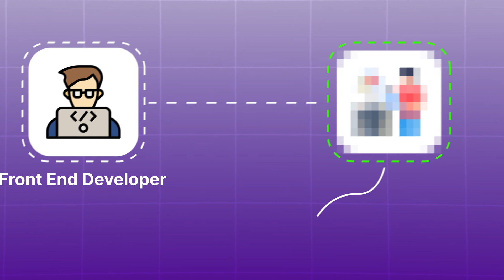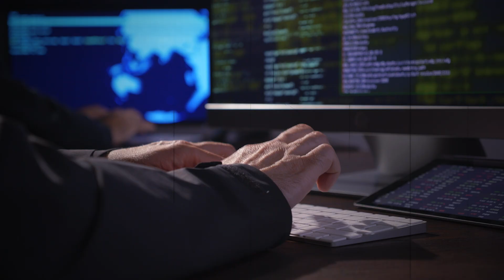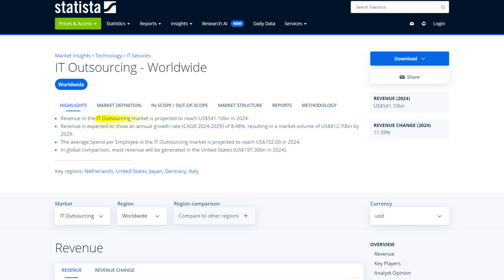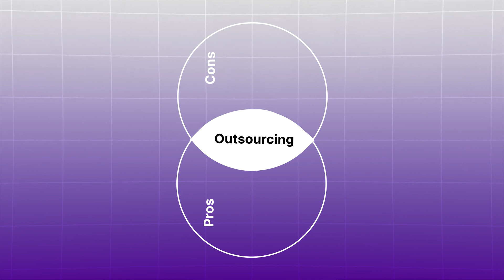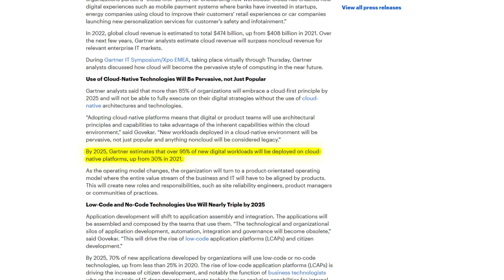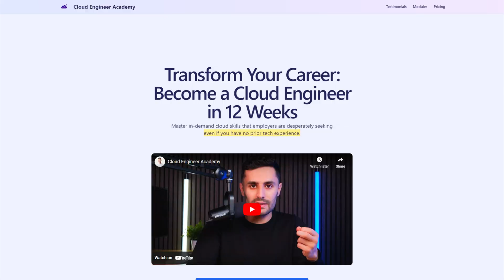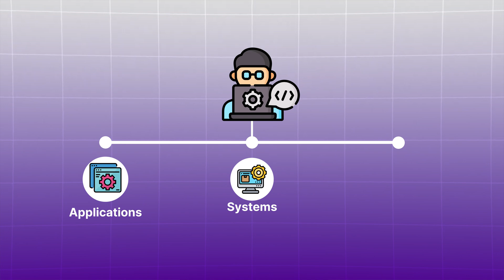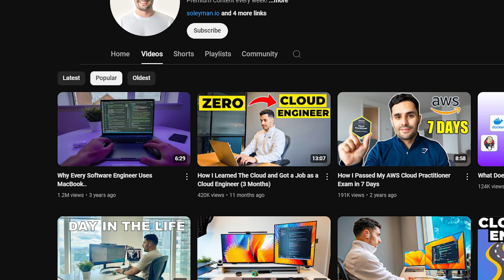DON'T Become a Software Engineer - Do THIS instead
In this video, I’ll share three data-driven reasons why you might want to consider cloud engineering instead of software development, especially with the rise of AI, job saturation, and the outsourcing trend. Cloud engineering offers high demand, career diversity, and a skill set that sets you up for long-term success.

FREE Live Cloud Training → Serious about starting your career in Cloud today?